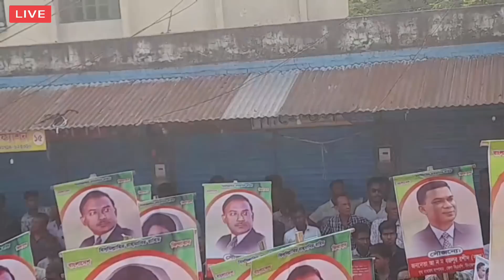🔴এইমাত্র পাওয়া Bangla news 05 Jun 2023 l bangladesh latest news today | News Update 24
Much thanks to you such a great amount of everyone for your understanding and remain with us.